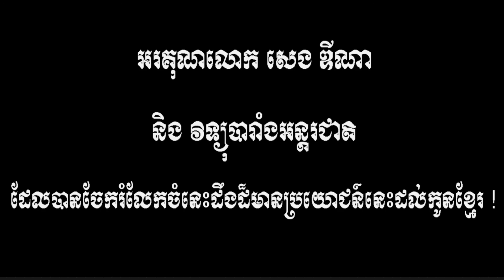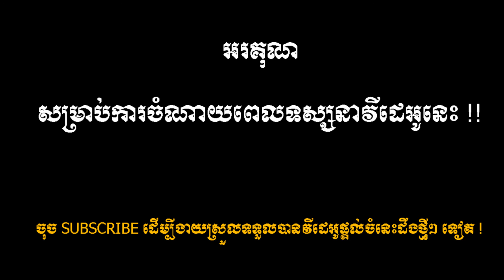អ្នកណាជាអ្នកបង្កើតអាវុធនុយក្លេអ៊ែរទម្លាក់នៅអ៊ីរ៉ូស៊ីម៉ានិងណាហ្កាសាគី? Einstein and Atomic boom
ប្រវតិ្ត និង ទ្រឹស្តីវិទ្យាសាស្រ្តរបស់ អាប៊ែរ អាញ់ស្តាញ់ (ពេញ/Full)